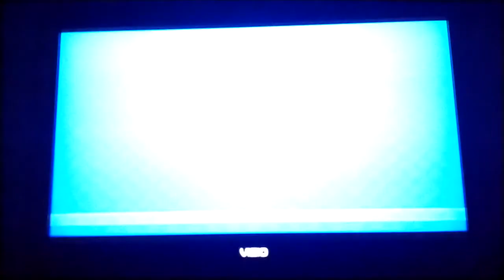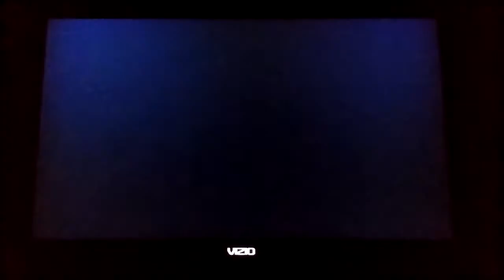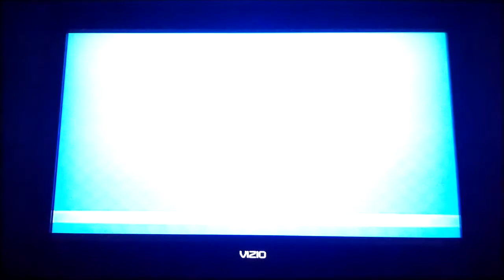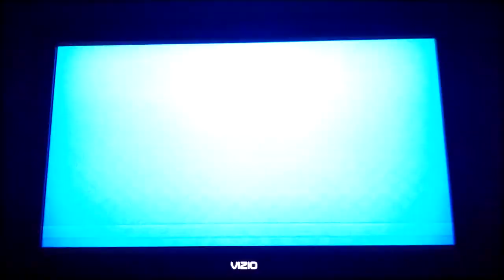Mario Super Sluggers Luigi Knights (P1) VS. Wario Muscles (CPU) in Wario City Day (Last Part)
This is a video of the Last Part of Luigi VS Wario in Wario City Day for Mario Super Sluggers.